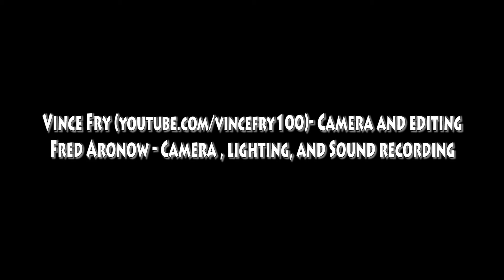"Heartland" at FolkWorks Concert October 8, 2016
Denise Hagan's song of longing for home.  Find this recording on our new album "Not That Kind of Girl." Featuring Mark Indictor on fiddle, Steve Rankin on Bouzouki, Fred Sanders on bass and Susie Glaze on lead vocal.  Thanks to Vince Fry for the filming and editing!